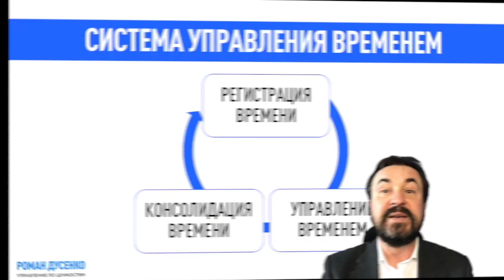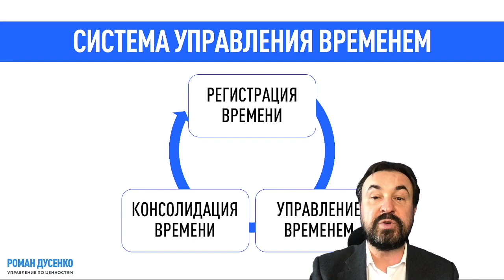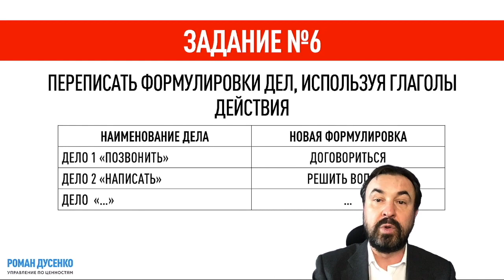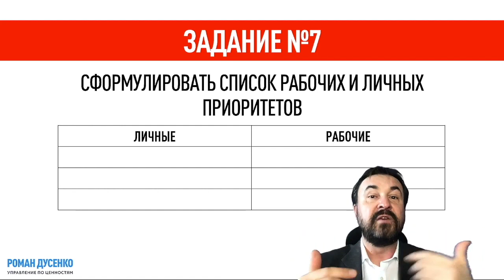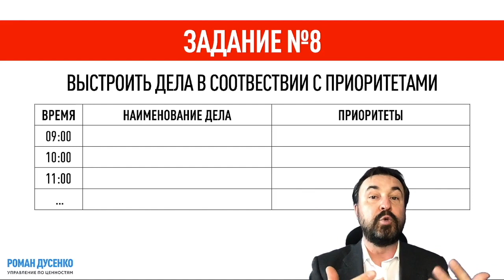КАК ЭФФЕКТИВНО УСПЕТЬ ВСЕ В ТЕЧЕНИЕ ДНЯ КАК ЭФФЕКТИВНО ПЛАНИРОВАТЬ СВОЙ ДЕНЬ ТАЙМ-МЕНЕДЖМЕНТ‬